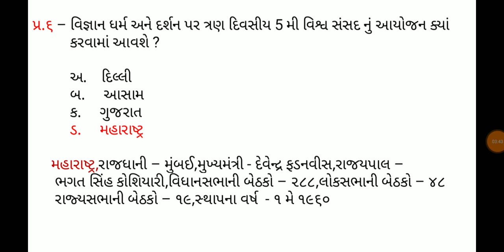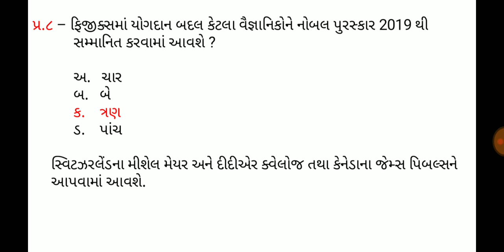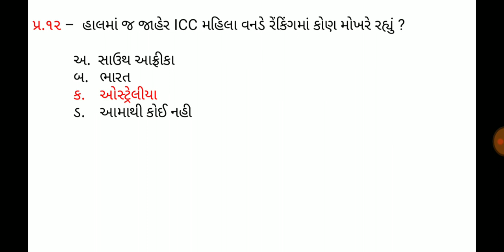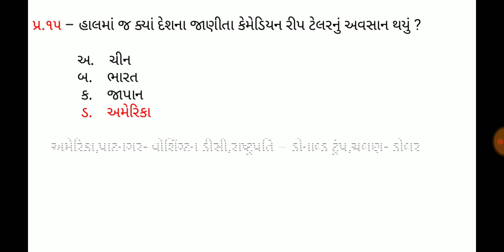10 October 2019,Current affaires in gujrati,daily gk in gujrati,MCQ,GPSC,SSC,BANK,RAILWAY,POLICE